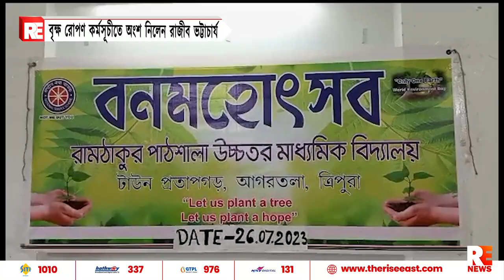বৃক্ষ রোপণ কর্মসূচীতে অংশ নিলেন রাজীব ভট্টাচার্য